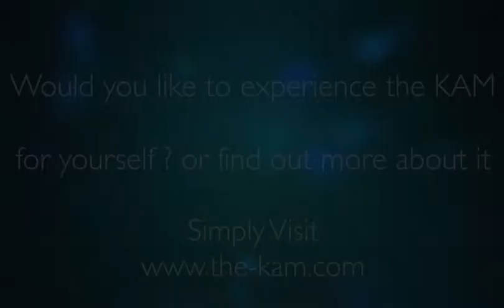Claire Kam'd with KAM practitioner Ken Falconer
Claire was finding it very difficult to leave home for over a year, to walk to her front gate was a struggle. Ken Falconer a KAM practitioner in County Armagh, Northern Ireland Visited Claire at home and this Video was taken after Claire experienced the KAM